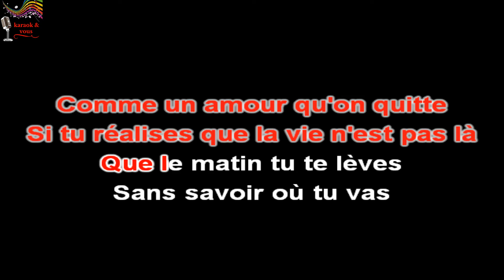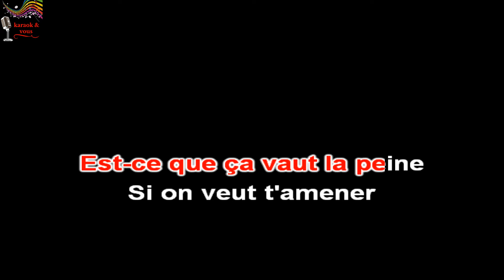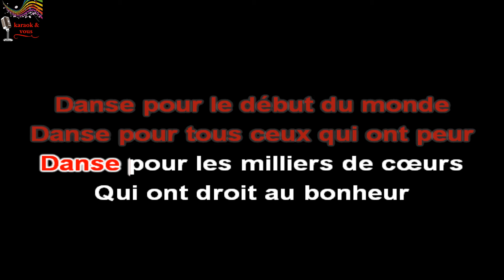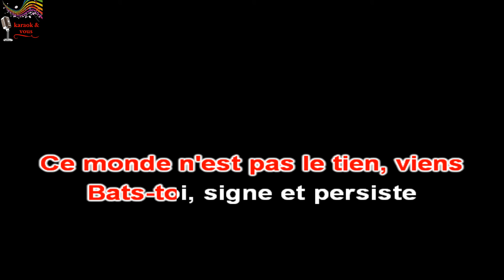Karaoké France Gall - Résiste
Karaok&vous

Titre : Résiste
Artiste : France Gall